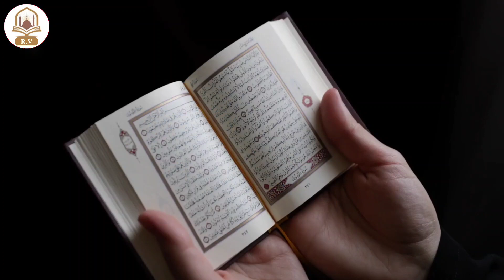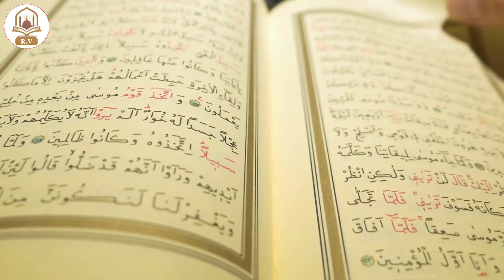दौलतमंद बनने का वज़ीफा पूरे यकीन के साथ ये पढ़ लो जितना मांगोगे मिलेगा | Dolat Ka Wazifa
दौलतमंद बनने का वज़ीफा पूरे यकीन के साथ ये पढ़ लो जितना मांगोगे मिलेगा